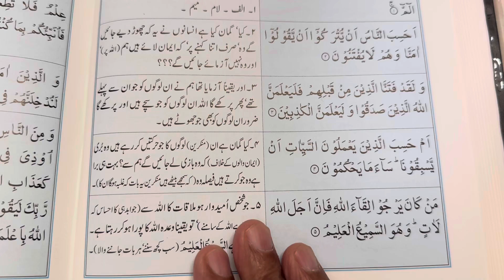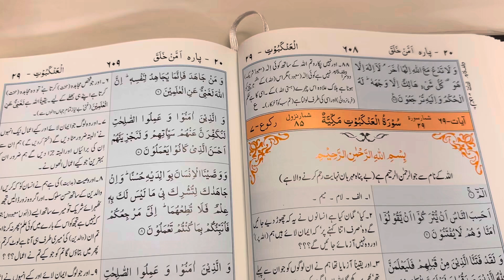Ayat 1-5, Surah Al-Ankaboot. Recited & Narrated by Syed Shahid Ali. Translated by M. Abdul Haleem.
Para 20: Amman Khalaq
Surah 29: Al- Ankaboot
Ayat number: 1-5